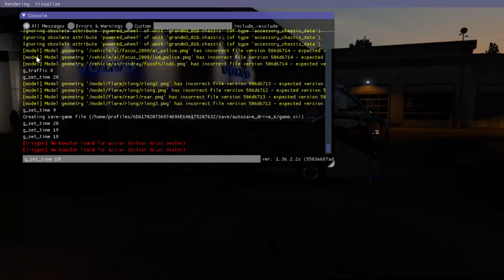review acc sr2 sa co ac FIX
ok, assalamualaikum wr. wb.

maap ko agak ngelag:v soal nya device nya panas dan banyak apk yang mash di buka:v

untuk ketntuan lebihlanjut tanyakan aja di pm
untuk harga... via pulsa 25k
                               transfer rekening 20k
                              saldo shopee pay 20k

syarat harus punya mod nya dulu (sr2 sa co ac)
link pembelan

di acc ini masih banyak slot yang kosong, jadi untuk tambahan nya kalian bisa unduh di file group setelah pembelian

dah gitu aja